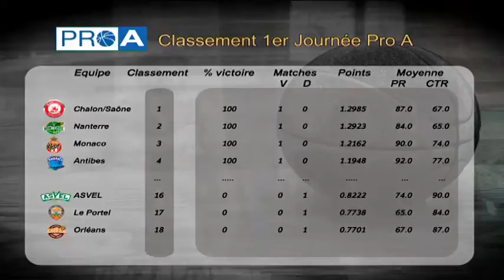ASVEL Time - Septembre 2016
Invité : Gaëtan Muller